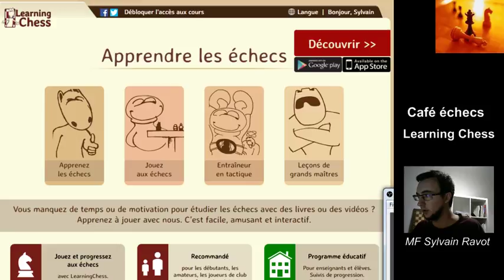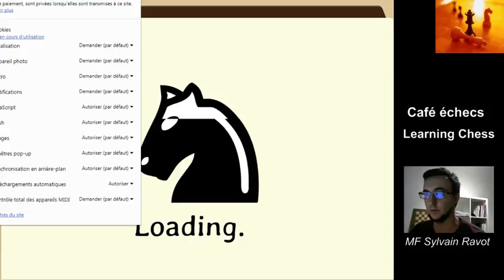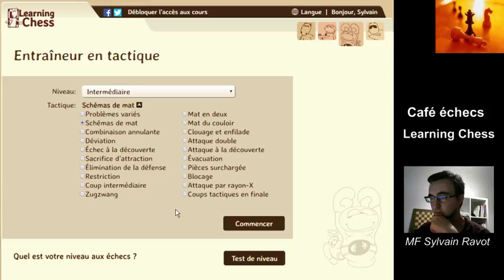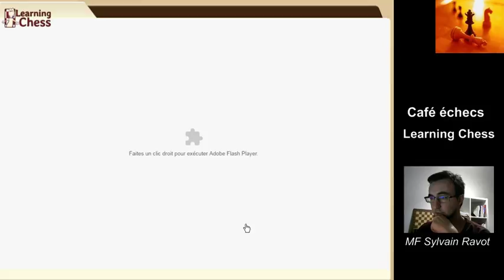Tactique sur Learning Chess